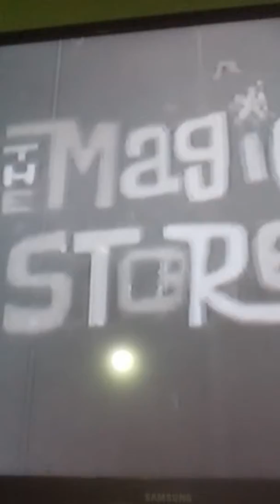Logo FX: The Magic Store WildBrain Nickelodeon